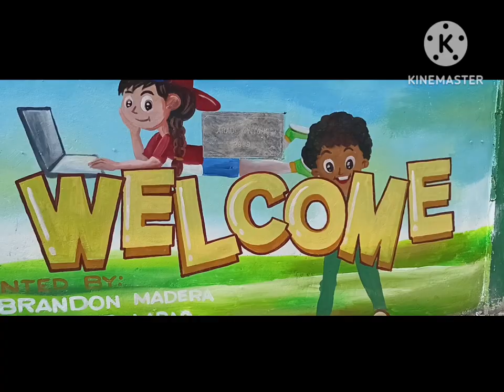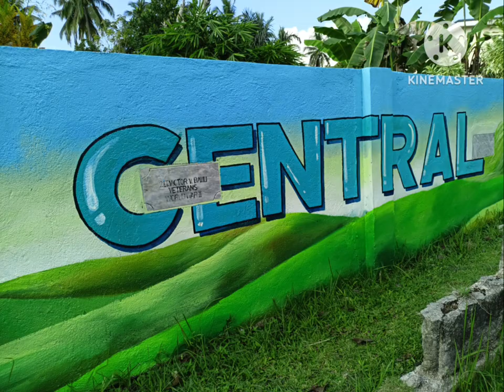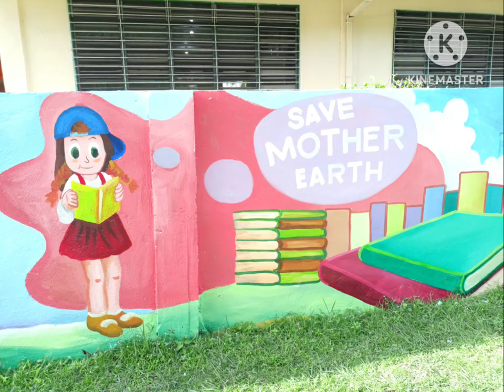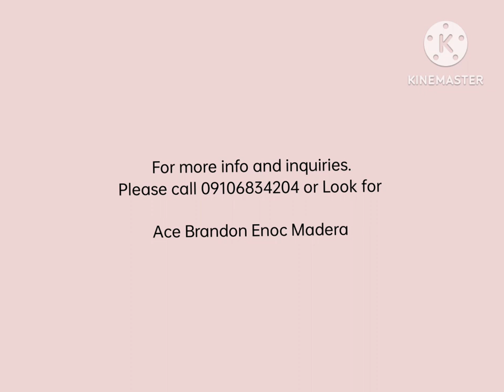/ HOW TO PAINT WALLS USING LATEX PAINT?/ MURAL PAINTING IDEAS/ELEMENTARY SCHOOL MURAL PAINTING IDEAS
This is just a documentation about the Mural Painting Project done at Sikatuna CES,Sikatuna,Bohol.